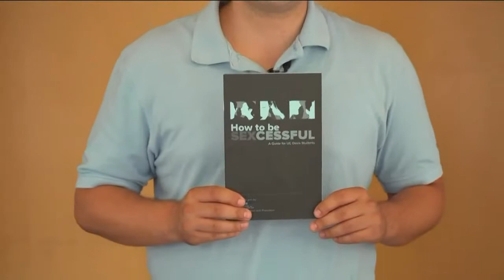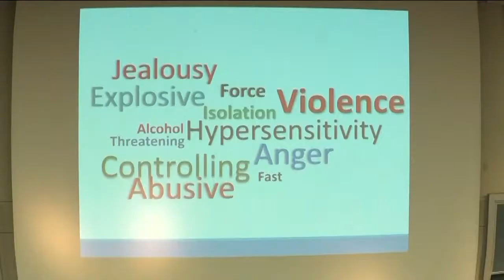UC Davis Sexual Assault Prevention Training